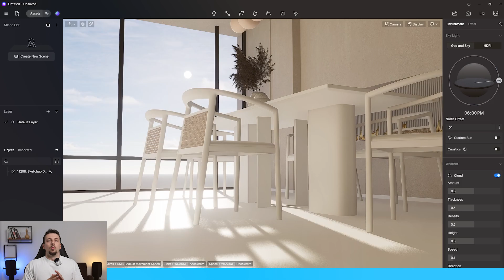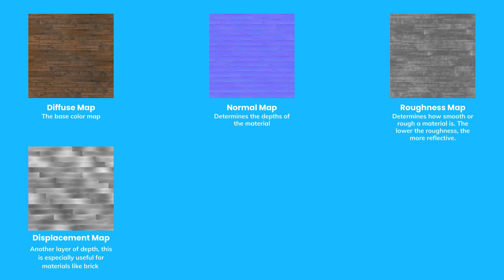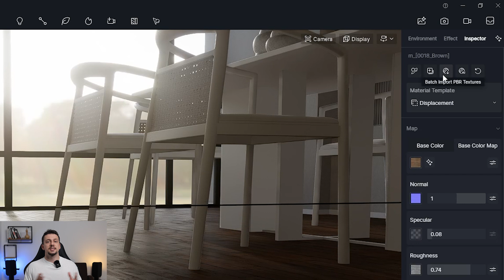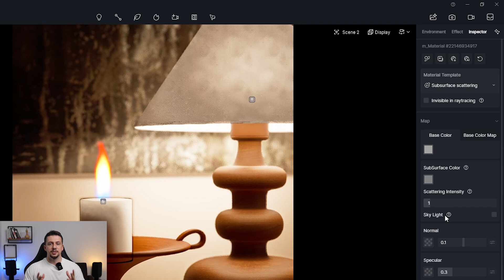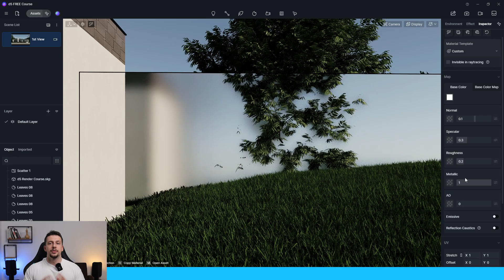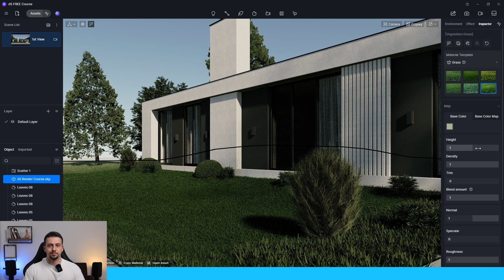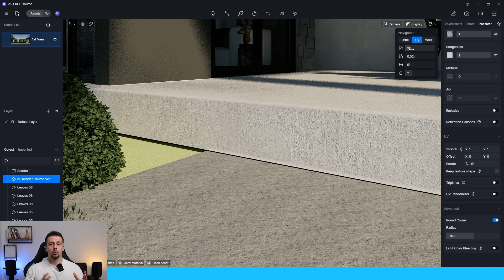D5 Render: Materials Guide for Beginners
For Architecture Firms with 10+ Employees